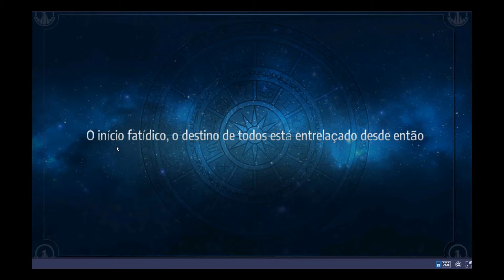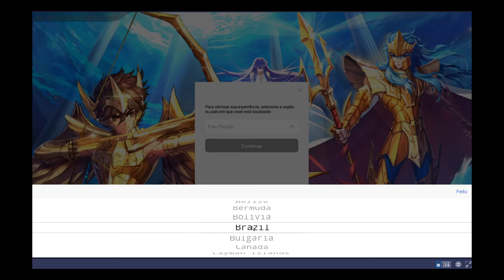SAINT SEIYA AWAKENING O INICIO DE GAMEPLAY!!!